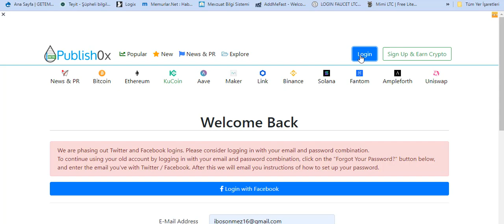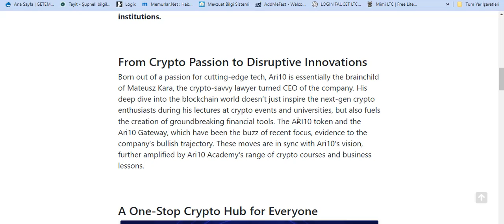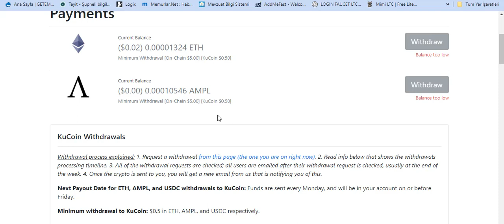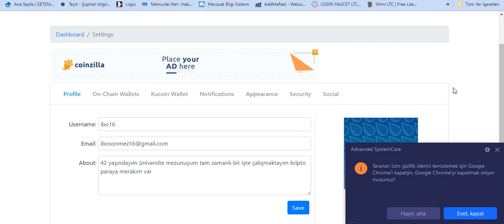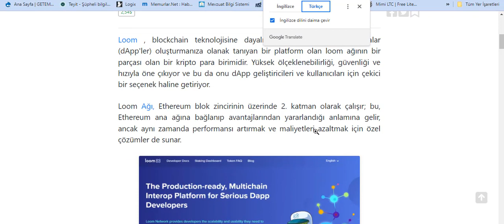HABER OKU ETH VE AMPL KAZAN